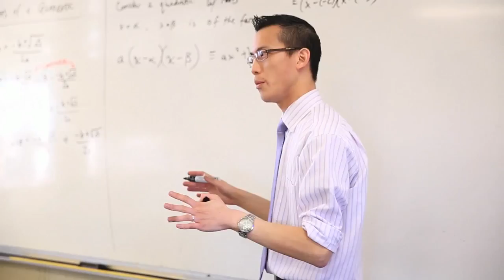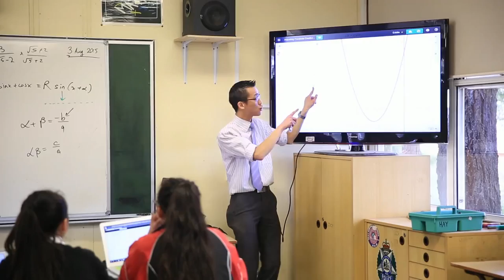A Day in the Life of a Maths Teacher